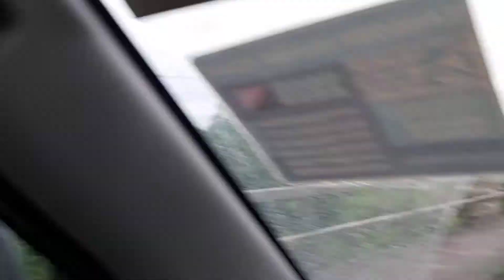Kimbe Bay, West New Britain(4)